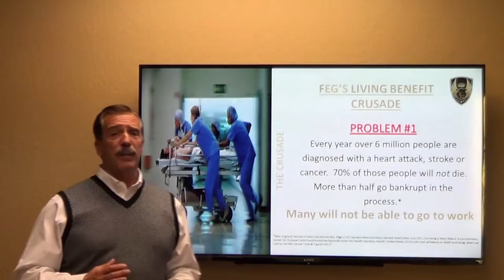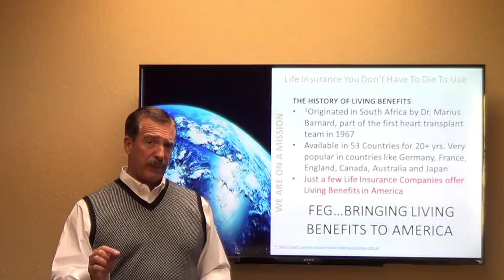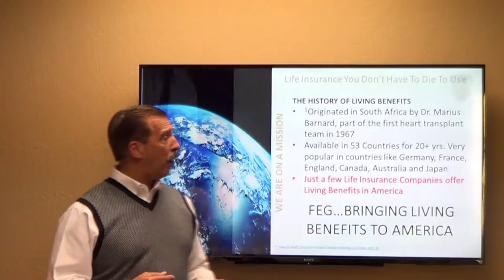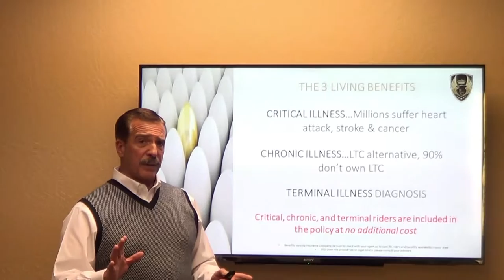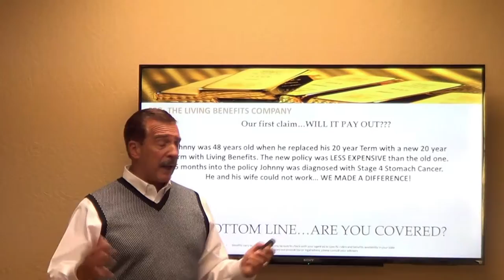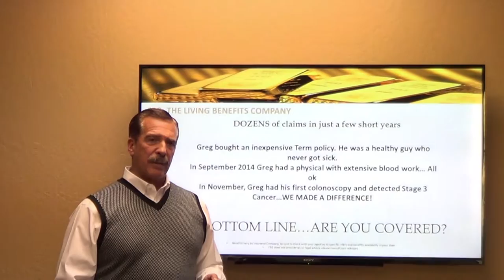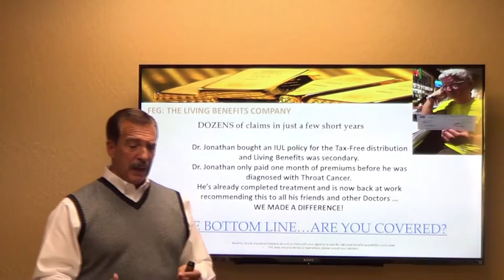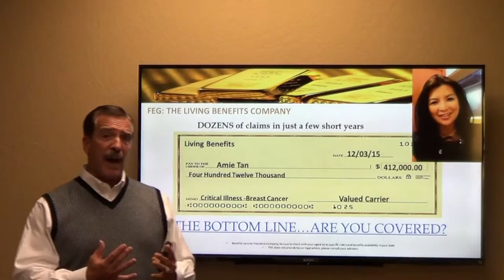Living Benefit Workshop w/ Ron Petrinovich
Freedom Equity Group's C.E.O. Ron Petrinovich discussing why it's so important to have Living Benefits on every Life Insurance policy you own. It's truly a life changing feature for every client.